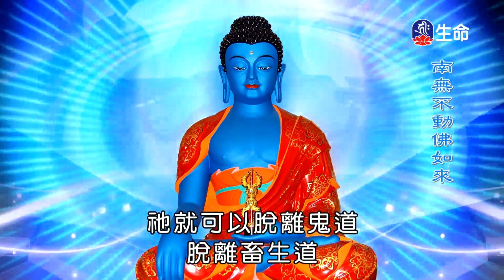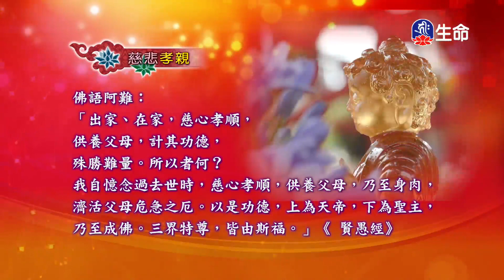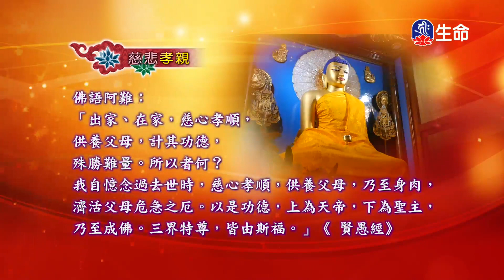找到修行的目的-4_海濤法師般若講座_(lifetv_20201210_06:00)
海濤法師般若講座_找到修行的目的。